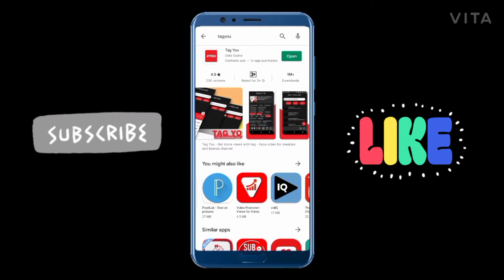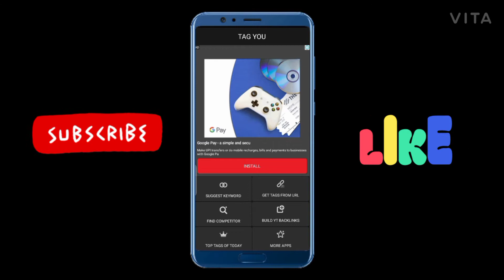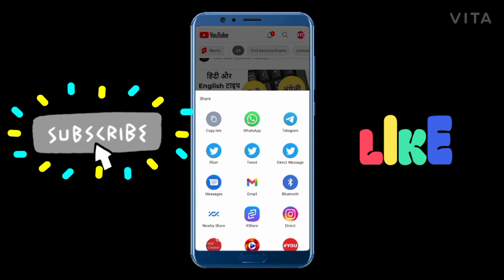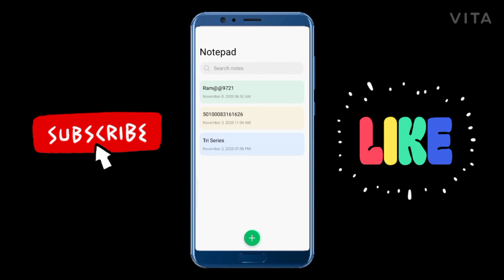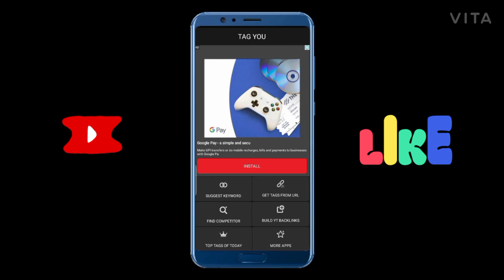Tagyou | How to use tag you app | how to find viral tag for youtube |Tag you को कैसे इस्तेमाल करें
Please
👉Share and Comment for more Technical Update

1- Samsung Galaxy M51 6GB+128GB

2:-Facebook
Coming soon
4:- Whatsapp
5- Instagram
I'm on Instagram as @ajaykrbsingh. Install the app to follow my photos and videos.